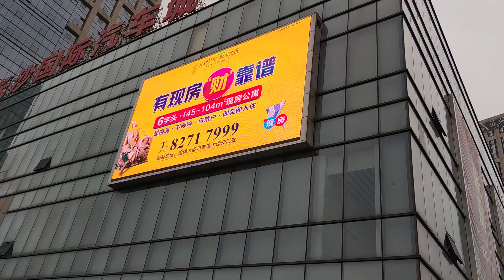Wall mounted Outdoor advertising LED Screen installed .